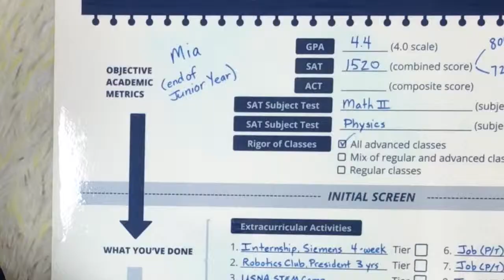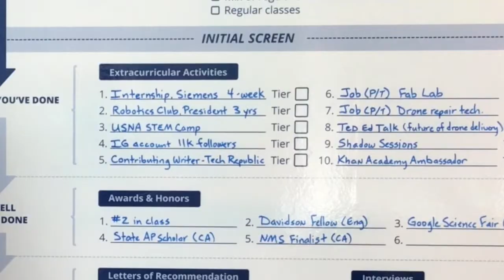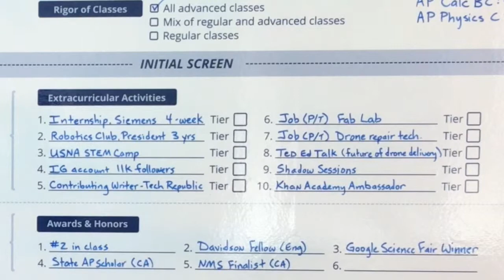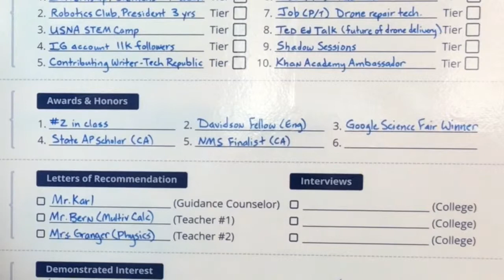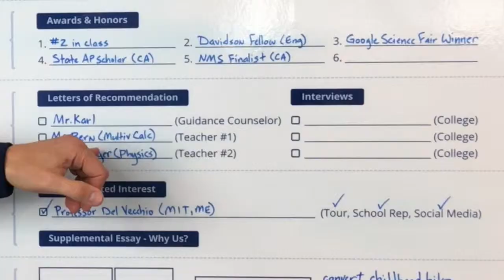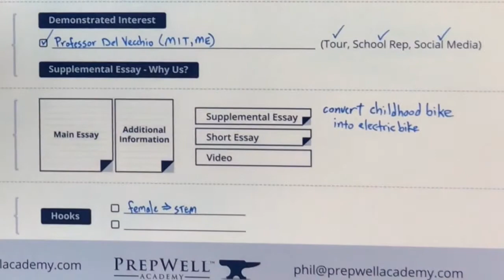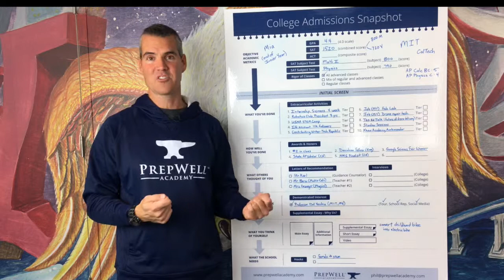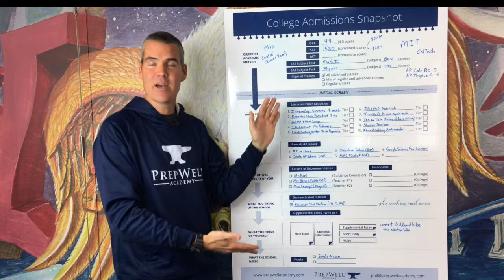Will Mia get into MIT?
Mia has a high GPA and Standardized test scores. Will they be enough to get her into MIT?